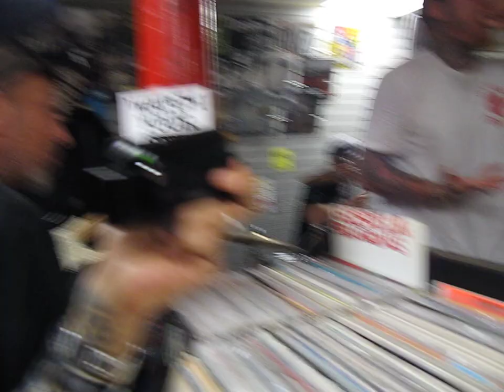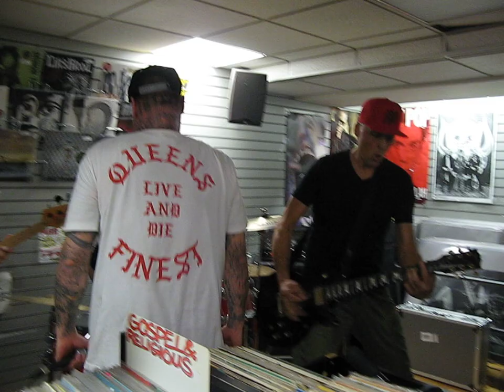CROWN OF THORNZ Love Sick + Juggernaut GENERATION RECORDS October 24 2017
CROWN OF THORNZ performing at GENERATION RECORDS in NYC 10.24.17.